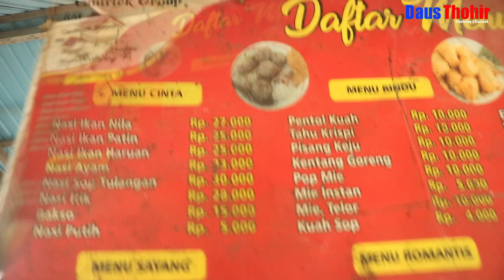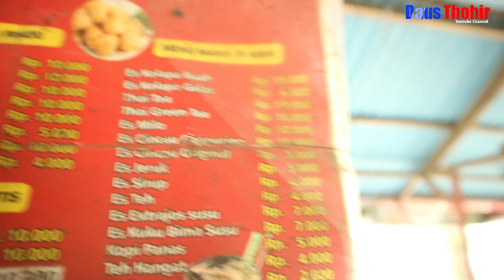Warung Lesehan Pinggir Jalan, Ada Kolam Renangnya | Lesehan Serinday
Vlog kali ini saya ajak kawan kawan melihat suasana Warung Lesehan Serinday di Desa Sungai Cuka, Kecamatan Kintap, Kabupaten Tanahlaut.
Warung lesehan Serinday menyiakan berbagai menu makanan dan minuman.
Yang sangat unik dari warung Lesahan Srinday ini terdapat kolam renang dan wahana untuk bermain anak anak...